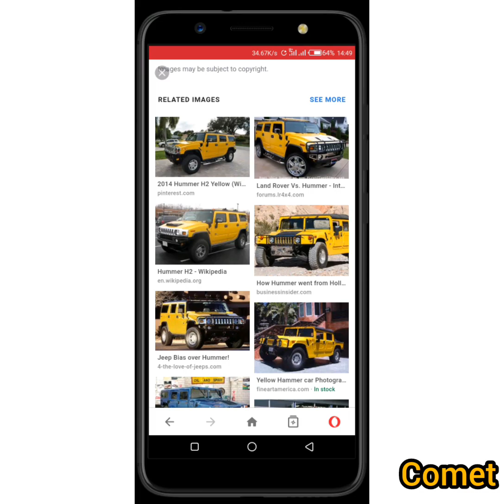NA HIVO NDIVO NILIKUWA SINGLE